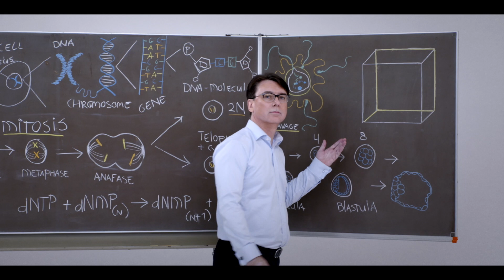Life, Abortion and Psychology - Professor Stuart Derbyshire, National University of Singapore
Professor Derbyshire appears in The Value of Life: Scientific and Moral Reflections on Abortion.

Since 1973, we’ve worked in the United States and across the world to ensure that all people have access to safe and affordable reproductive health care services and to infuse our core values into public policy, community life and Catholic social thinking and teaching. We believe that reproductive freedom is Catholic social justice value. We work to dismantle religiously-based obstructions to abortion care, contraceptive access and comprehensive health care, particularly because these barriers disproportionately affect people of color, the poor and the vulnerable.

Catholics for Choice is a 501c(3) Nonprofit Organization.